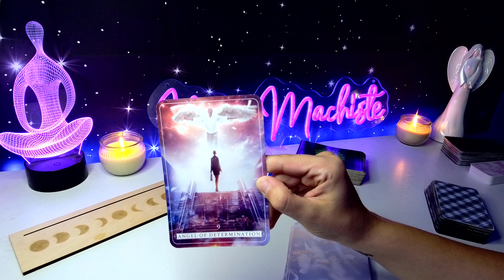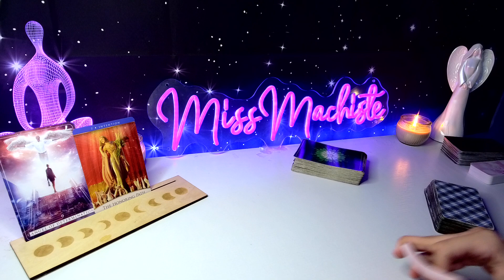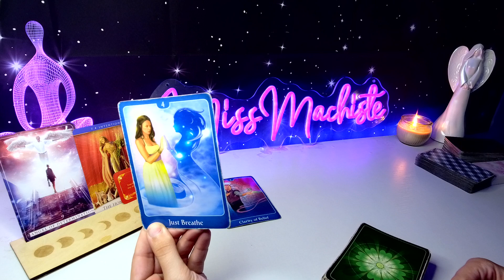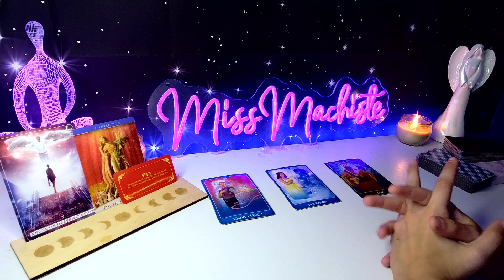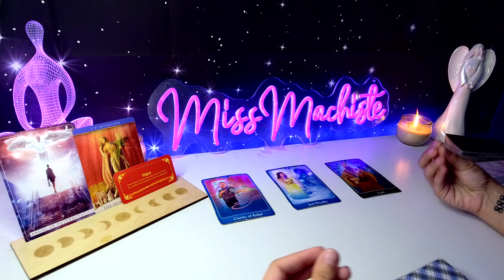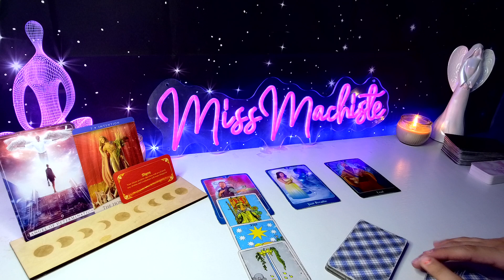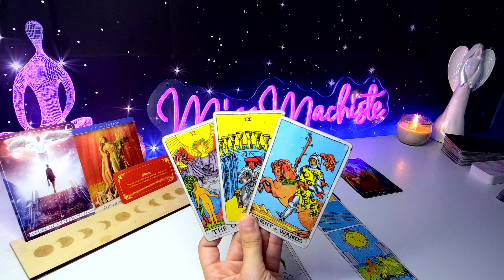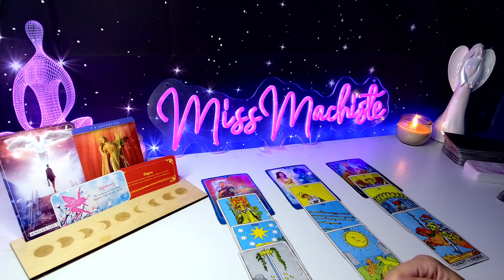*TAURUS* WOW!! WHAT A BLESSING!! YOUR HARD WORK IS PAYING OFF INCREDIBLY, TAURUS!!!✨💲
🚨JUNE GIVEWAYS!!